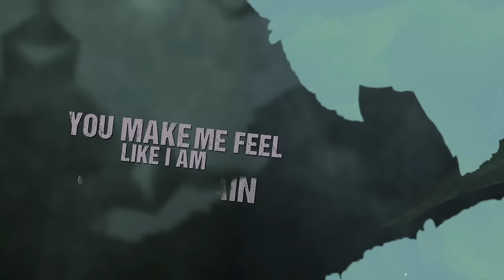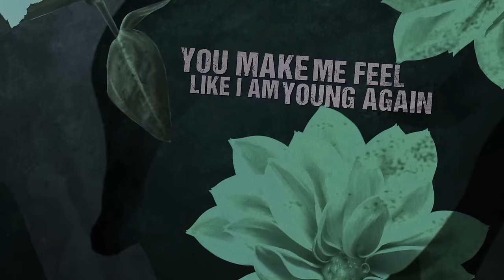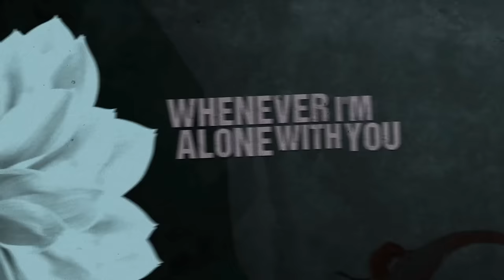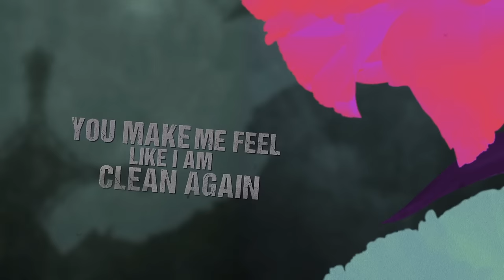Simon McBride "Lovesong" The Cure Cover from the EP "Show Me How To Love"